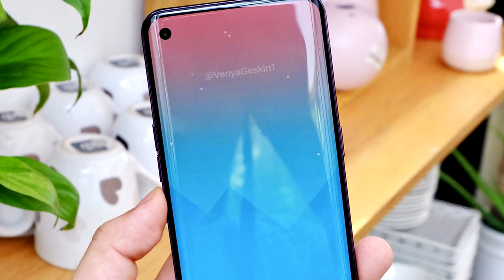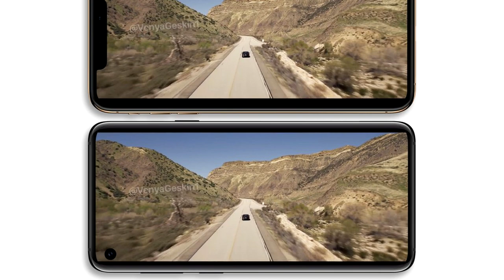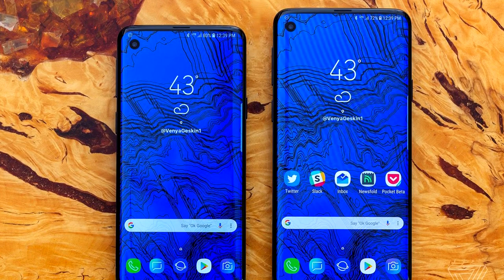Samsung Galaxy S10 Tendrá Pantalla Infinity-O!!! (Agujeros en la Pantalla)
Samsung Galaxy S10 Tendrá Pantalla Infinity-O!!!